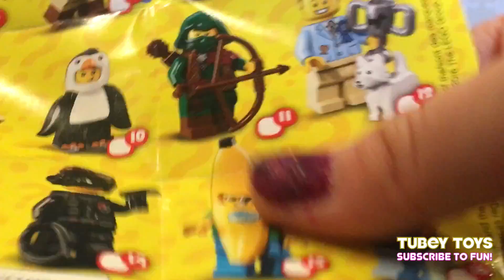Dreamworks Trolls Bath Time Body Wash Bath Soap Poppy Branch Guy Diamond Toys Surprises Tubey Toys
What a crazy experience this was?! We were just minding our own business, playing with the Trolls and getting ready to have a wicked sing-a-long, when Maleficent rolls up and turns our friends into bath soaps! Poppy turned into bath soap! Branch turned into bath soap! Even Biggie was turned into bath soap! How could she do this? Maleficent is villainous, but this was pure barbarism!

What do we do to save them? Out of pure desperation, we decided to add the soap to water and use this magical wand we had lying around. Do you think our plan worked?! You’ll have to watch and find out!

Toys featured in this video are Trolls series 2 blind bags, Finding Dory squishy pop, Tsum Tsum Series 4, and a Shopkins Christmas bauble! We also got a few duplicates this episode! and our channel next week for the next duplicate give away!

End Screen Song: Spring In My Step - Standard YouTube License

Let us know what you thought of this video, in the comments below and if you liked it - don’t forget to give us a thumbs up, subscribe to our channel, and share! Also, ring that bell, so you will always be notified whenever Tubey Toys has a new video posted! Our video schedule is random, but totally full of fun and silliness!!!

Thanks, pals!

At Tubey Toys, we love toys - Disney Tsum Tsums, blind bags, mash'ems, fash'ems, Disney Princesses, Grossery Gang, surprise eggs, Play Doh, Funko Pop, Barbie, Paw Patrol, Shopkins, more Disney, Peppa Pig, Bubble Guppies and more! We also love to make funny sketches using all of our treasures! Making kids laugh while incorporating educational value is our number one priority!

We're toy collectors and we're parents, and, we want to make a fun, and educational environment for our son on YouTube. Tubey Toys is the brainchild of a super smart three year old boy. Please  join us on this educational, fun, and surprising adventure full of toys, silliness, and learning!

Tubey Toys is a place where kids can learn and have fun! Watch blind bag toy openings, toy un-boxing, plays, story-time, toy reviews and more! We always incorporate learning in our videos - counting, colors, alphabet, spelling and some fun trivia!

Toys are fun for everyone! Did you know that even though the word toys can be spoken in hundreds of languages, but the meaning is the same?! Toys are also called: bréagáin, giocattoli, ġugarell, leksaker, игрушки, Παιχνίδια, , spielwaren, jouets, іграшки, hračky, juguetes, brinquedos, hračky, juegos, leker, laruan, oyuncaklar, spielzeug, zabawki, spielsachen, speelgoed, đồ chơi, खिलौने, legetøj, 장난감, トイズ, 玩具, and carrinhos!